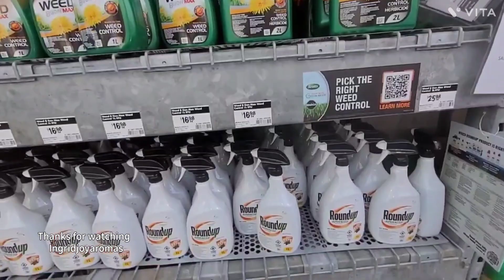What did you know about weed killer?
Weed and Grass Killer Concentrate. It can be used in a variety of areas around your property, such as flower beds, sidewalks, and even around shrubs, delivering visible results in just a few

It permanently kills only broadleaf weeds allowing the growth of perennials and grasses. It hampers the above-ground growth without affecting the root systems.

For the best weed killer or sterilant for weeds, professionals prefer the Continental brand of Grounds Care products. We make your job easier - simply Request a quote or Ask an Expert and you will be working with the best industrial strength weed killer available.